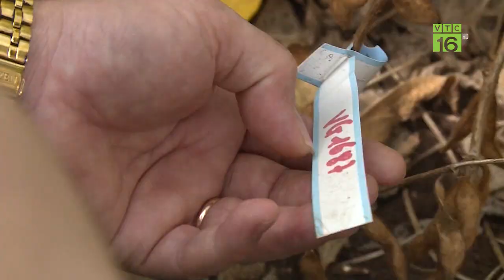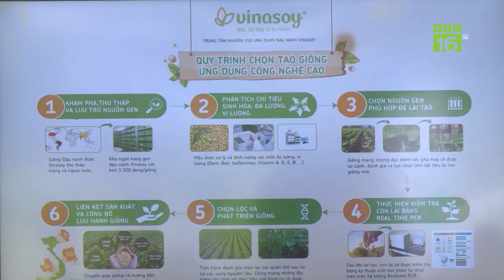Thái Lan giới thiệu loại sầu riêng không 'nặng mùi' | VTC16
VTC16 | THÁI LAN GIỚI THIỆU LOẠI SẦU RIÊNG KHÔNG 'NẶNG MÙI'
Đã đến lúc bất kỳ ai cũng có thể ăn sầu riêng rồi, vì Thái Lan mới tạo ra loại sầu riêng ăn vẫn ngon nhưng không có mùi 'khó ngửi' nữa. Điều này cũng đồng nghĩa với việc ai thích ăn sầu riêng trong nhà thì cứ ăn, khỏi sợ gia đình kêu ca.